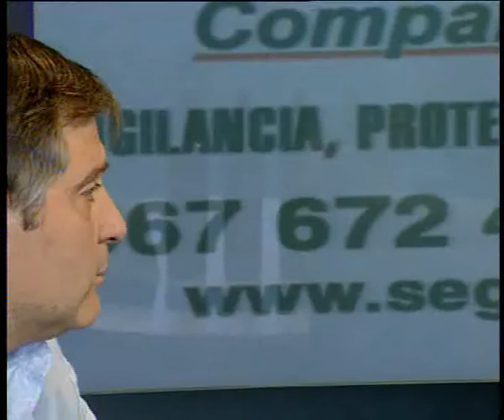Entrevista a Francisco Cañizares. Carpa de Vision seis. Feria de ALbacete 2012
Francisco Cañizares, Portavoz PP Cortes CLM